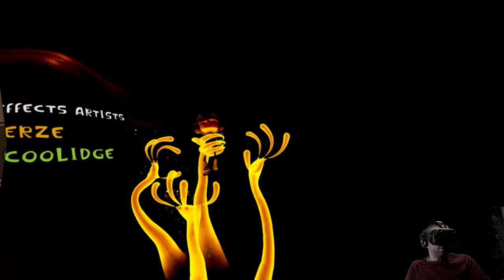Into the Rhombus of Ruin - Psychonauts VR - Ep. 02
We find ourselves captured like Lily's father and must use our abilities to find a way to escape. Though it might not have been such a good idea.